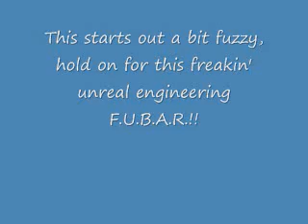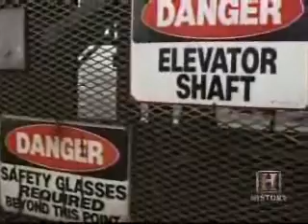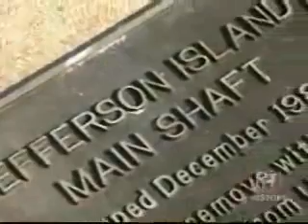Salt Mine -VS- Lake Peigneur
Lake Peigneur, LA -vs- the salt mine way below it. Amazing engineering error. Can someone say, "Oops!!"